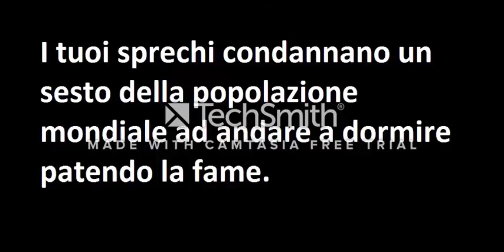Liceo Rogazionisti - Padova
2016 - non sprechiamo il cibo, concorso organizzato dal Rotary Club Padova